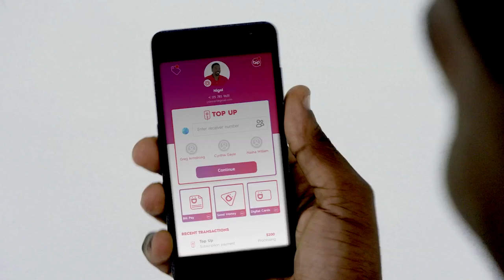Miami Results for 2020 Best Jamaican Patty & Restaurant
What is the best Jamaican patty in Miami? What is the best Jamaican restaurant in Miami? Where is the best place to buy Jamaican groceries in Miami? What is the annual event in Miami you missed attending due to Covid-19? Here are the Miami results for the Best of Jamaica 2020. See the complete results for the Best of Jamaica in all cities and countries worldwide

We really appreciate it and love hearing from you. Thanks!